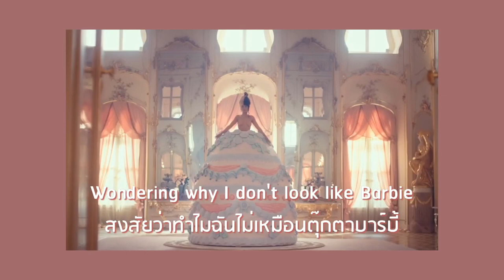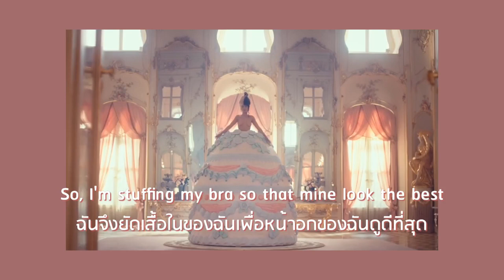Thaisub / แปล Strawberry shortcake - melanie martinez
หายไปนาน